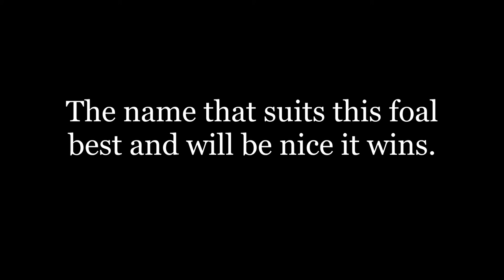Come up with a name for the orange foal on my profile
a request
you had 4th place you have a picture on the thumbnail/miniature of the video